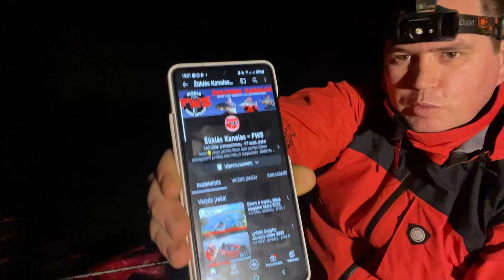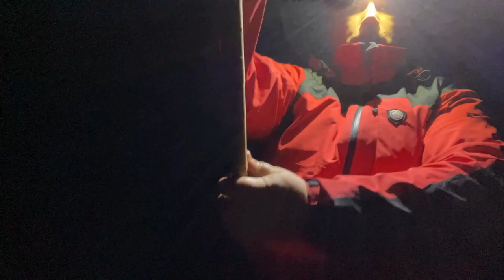Karšiai naktį Skirvytėje, žvejyba feederiu 2022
Sveiki Draugai :) Su jumis žūklės kanalas "FWS"
Daug kalbų buvo, kad Skirvytės upėje, 2 betoninėje krantinėje naktį gerai kimba karšiai. Mašina pakrauta ir vakarop jau lekiu į Šilutės pusę. Kolchoze sėdėti nenorėjau, tai pravažiavęs visą betoninę krantinę lendu į mišką. O ten žvejojusi šeimyna, kaip tik jau ruošėsi namo ir man užleido vietą. Na o kaip man toliau sekėsi spauskite PLAY ir gero žiūrėjimo.
Prenumeruojam, like ir laukiu komentarų.

💥Nuo Gruodžio 1 dienos pas mus vyks kalėdinės prizų dalybos nuoroda